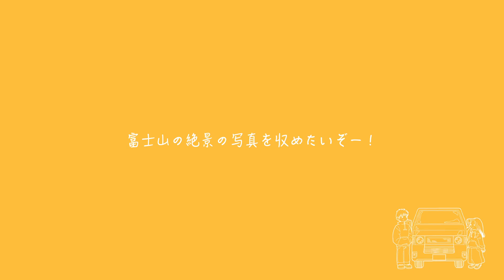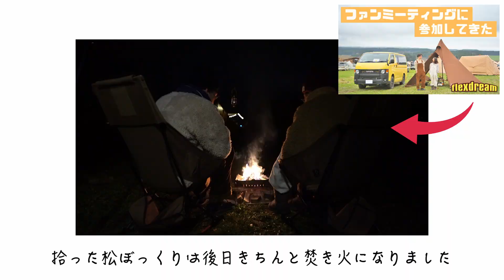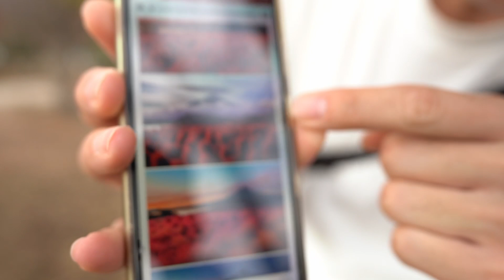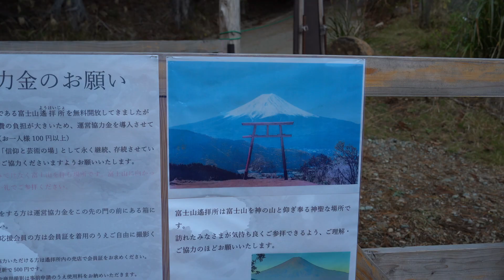【山梨県】富士山の絶景スポットを周るも富士山が見えない！【車中泊旅】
こんにちは！30歳を機に夫婦で無職になって、
flexdreamで買ったカスタムハイエースに乗って
車中泊で日本一周をしている夫婦です。

▼Contents
00:00　はじめに
01:27　精進湖
03:11　紅葉台展望台レストハウス
05:43　大石公園
08:19　新倉山浅間公園
09:19　富士山遥拝所
10:41　おわり

▼なつプロとは
同い年夫婦のぼくらは30歳という節目を機に、意を決して脱サラして車中泊で日本一周の旅に出発。
今しか見れない絶景の風景を求めて、美しい写真や映像をカメラに収めるべく日本各地を巡っている。

▼ブログやInstagramでも情報発信をしています！